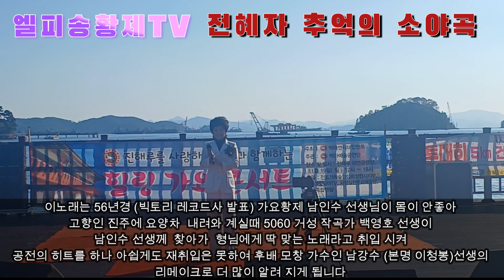추억의 소야곡#.# 전혜자 #.# 진해루 #.# 공연#.# 한산도 #.# 작사 #.백영호 #.# 작곡#.남인수 #,원곡 思い出の小夜曲·チョン·ヘジャ·チンヘル公演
추억의 소야곡 (한산도 작사/ 백영호 작곡/남인수 원곡/ 전혜자 노래)思い出の小夜曲·チョン·ヘジャ·チンヘル公演
&첫 방문시 3종세트 완료는 사랑의 표시 입니다 &
추억의 소야곡#.# 전혜자 #.# 남인수 #.# 원곡 #.진해루 #,# 힐링 콘서트#